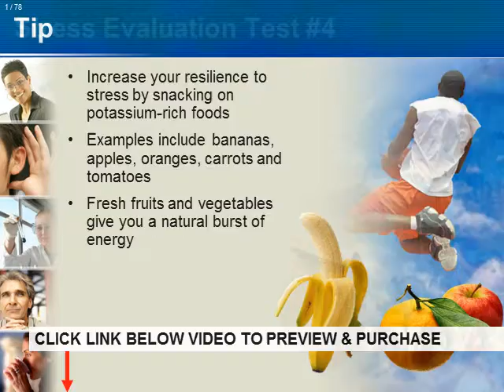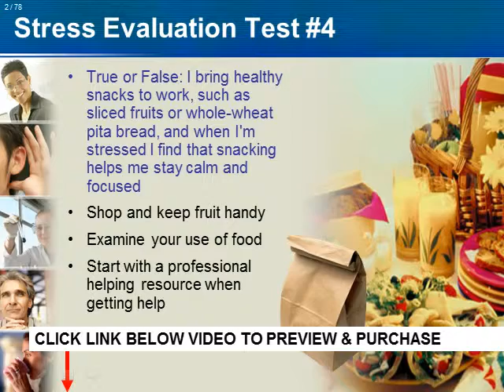Stress Management PowerPoint with Sound/No Sound for Live Stress Management Training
- The best stress management powerpoint with proven techniques is our world-renowned Corporate Stress Management Training program that has been used by various industries for decades. There are many stress management business techniques, including relaxation of the mind through external activities, talking with colleagues who can associate and relate to your circumstances, and also taking a stress management powerpoint with additional material. The most effective way to increase your employees' productivity while simultaneously decreasing their stress is to use our stress management powerpoint with its additional DVD and powerpoints, along with various other tutorials. Our comprehensive stress management powerpoints with its unique techniques has been used by a range of businesses, from small to large, and has been effective in managing stress in the workplace for employees who need to feel more comfortable coming in to work and improving their overall stress levels.